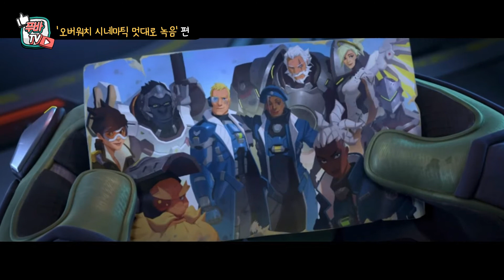[푸바TV] 오버워치 병맛더빙 연습Ver - 오버워치2 시네마틱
오버워치2 시네마틱 영상을 병맛더빙 해보았습니다.
예전부터 해보고 싶었는데 드디어 해버렸네요 ㅜㅜ
많이 부족하지만 재밌게 봐주세요!!!